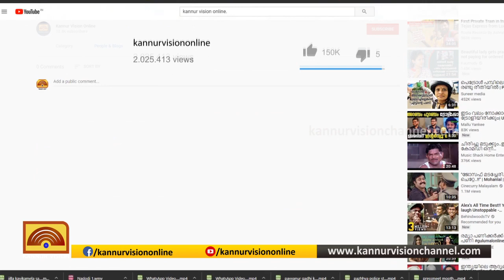പ്രളയകാലത്ത് ഒറ്റപ്പെടുന്നവര്‍ക്ക് തുണയേകാന്‍ ബോട്ടുമായി യുവാക്കള്‍